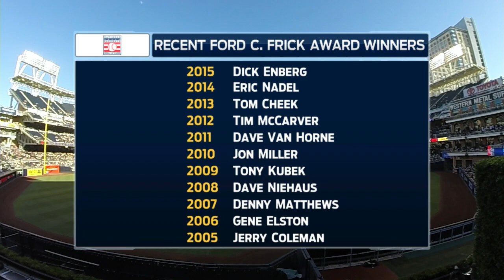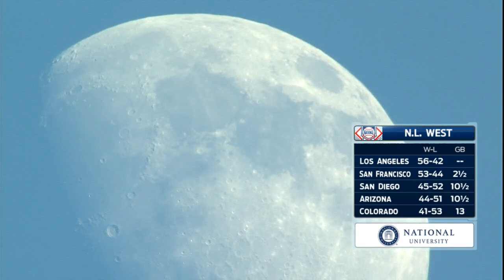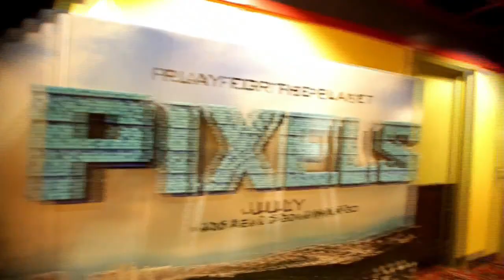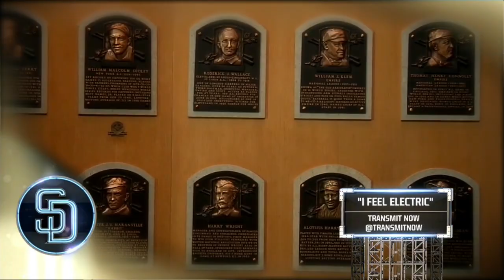MIA AT SDN - July 26, 2015